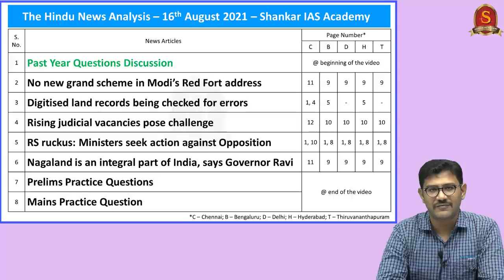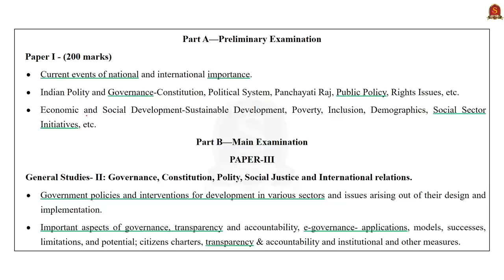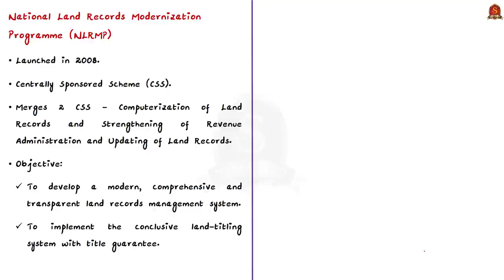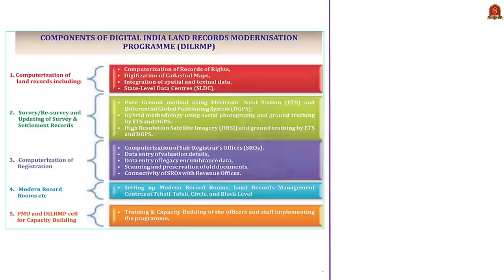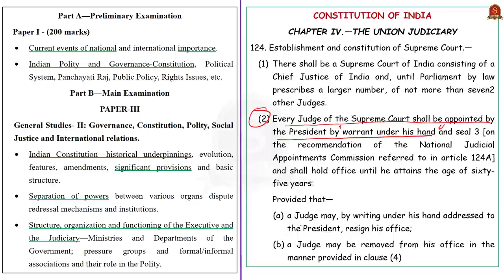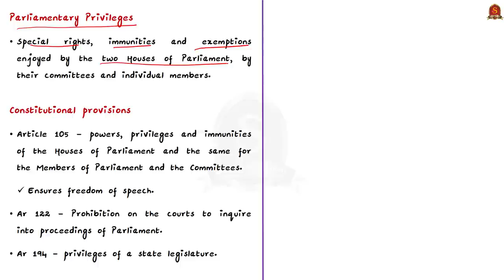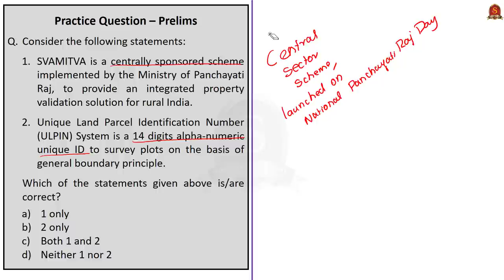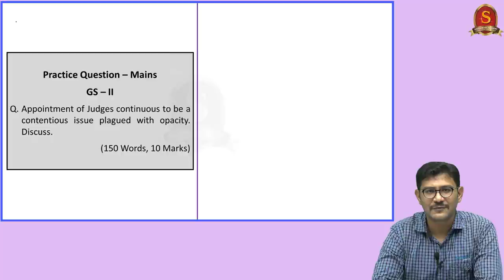The Hindu Daily News Analysis || 16th August 2021 || UPSC Current Affairs || Prelims 2021 & Mains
►►Introduction
►►List of articles
1. Past Year Questions Discussion
2. No new grand scheme in Modi’s Red Fort address
3. Digitised land records being checked for errors
4. Rising judicial vacancies pose challenge
5. RS ruckus: Ministers seek action against Opposition
6. Nagaland is an integral part of India, says Governor Ravi
7. Prelims Practice Questions
8. Mains Practice Question

Important topics are vividly discussed in UPSC Civil Services Exam Perspective in this video, with a special Practice cum Revision session in the end.